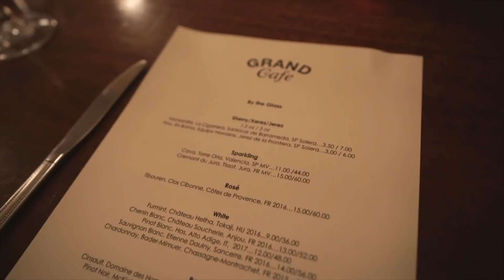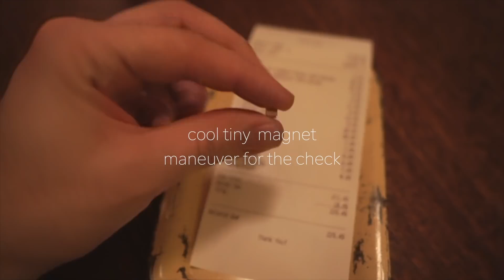Dinner at Grand Cafe in Minneapolis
Comment where I should go eat next, tons of travel planned for 2019!

🔪🥄Browse my favorite kitchen gear
I host a weekly podcast called The Emulsion where I curate chef/restaurant/fine dining news.  There, I also interview knife makers, authors, food critics, chefs, bartenders, farmers, entrepreneurs and thought leaders to discover insights that can improve your life.
💌Send me mail:
Justin Khanna
212 Broadway E
Seattle, WA 98102